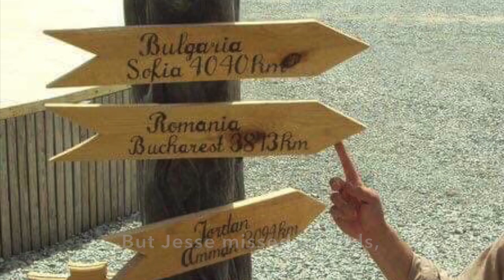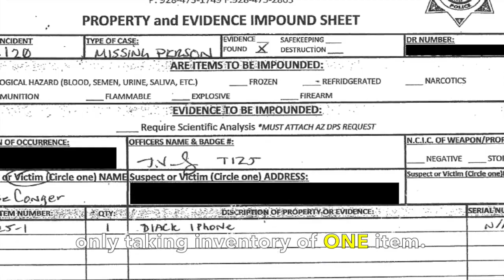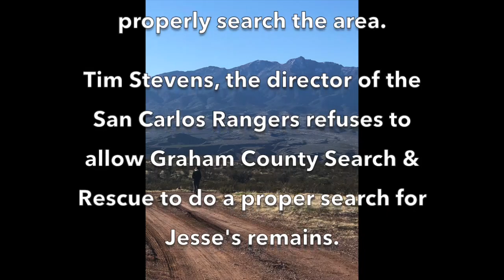Apache Tribe Refuses To Allow Search for Veteran's Remains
My experience in dealing with the San Carlos Apache Tribe in regards to my brother's car found on their reservation in January 2020.